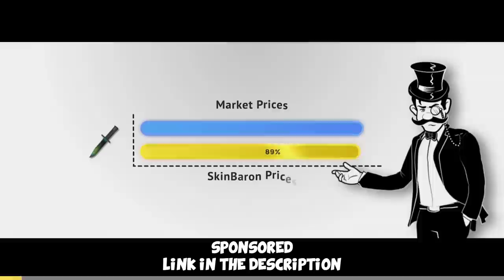CS:GO FACEIT Level 10 Funny Moments #11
Back with some more Funny and Random Moments from my FACEIT Level 10 experience, hope you enjoy :)